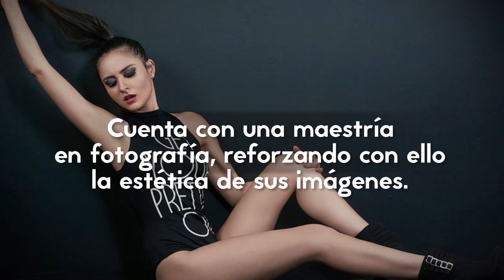Juan Carlos de León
Taller de Fotografía Boudoir
FFIEL 2016
León, Guanajuato.